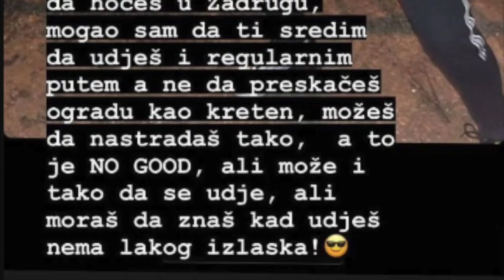BAKA PRASE UPAOA U ZADRUGU: Željko Mitrović zapretio: "Sad nema izlazka!"